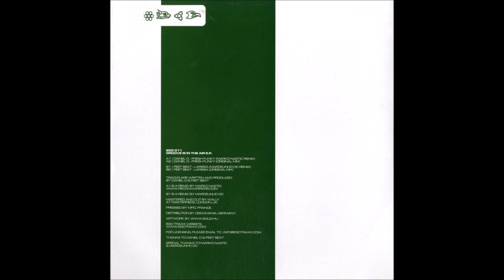Peet Beat - Larissa (Marcelinho Cic Remix) (B1) [EGO011]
Daniel D | Peet Beat - Groove Is In The Air E.P.
Label: Ego Traxx Records – EGO011
Format: Vinyl, 12", EP
Country: Hungary
Released: Dec 3, 2005
Genre: Electronic
Style: Techno
TRACKS
A Side
Daniel D - Fresh Funky (Marko Nastic Remix)
Daniel D - Fresh Funky
B Side
Peet Beat - Larissa (Marcelinho Cic Remix)
Peet Beat - Larissa